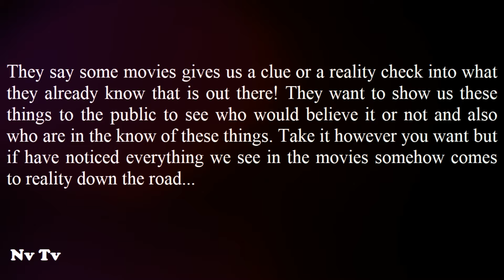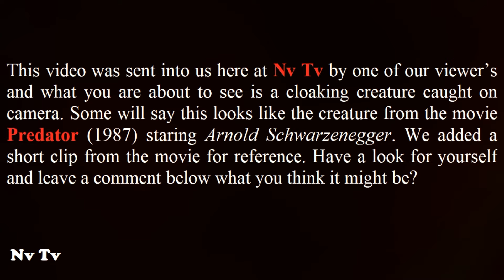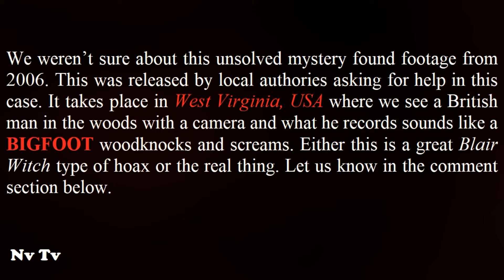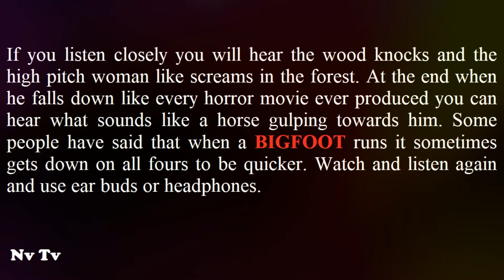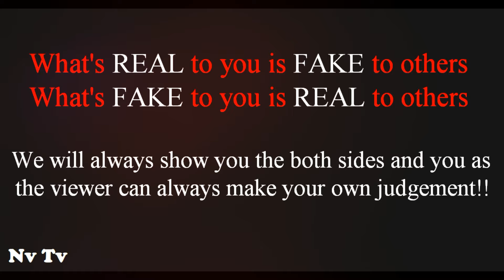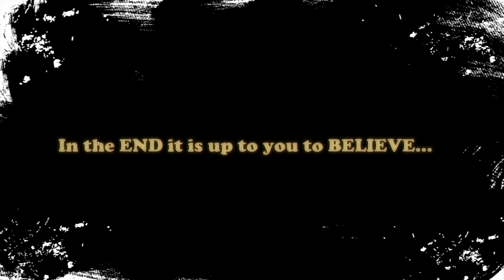THIS IS THE MOST SCARIEST FOOTAGE EVER OF THE PREDATOR CAPTURED ON CAMERA!!